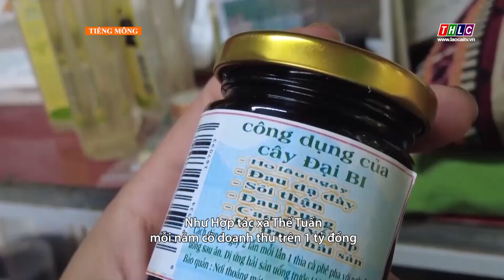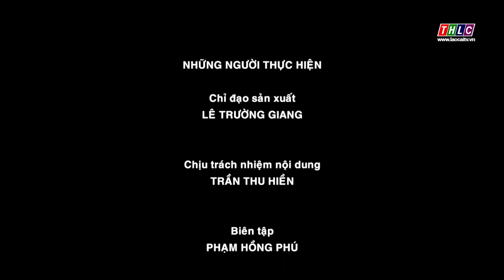Dân tộc & Phát triển tiếng Mông (30/5/2024) | THLC